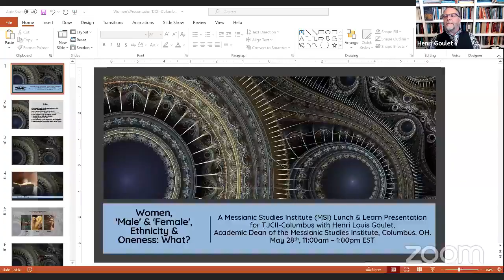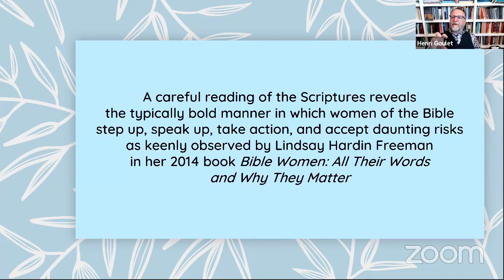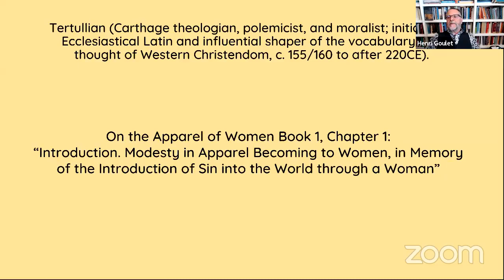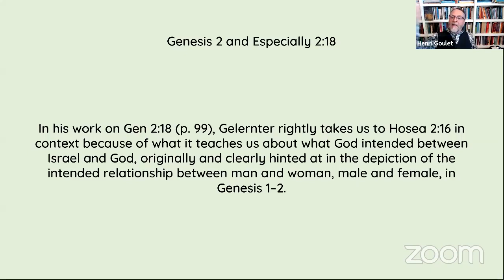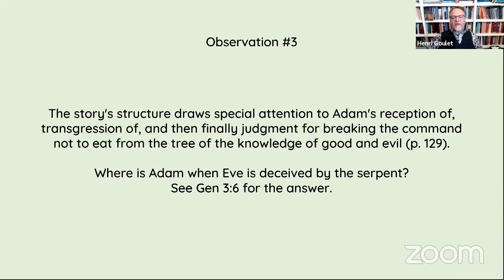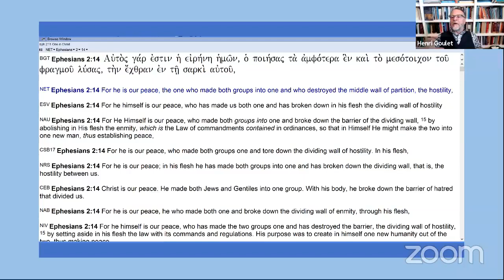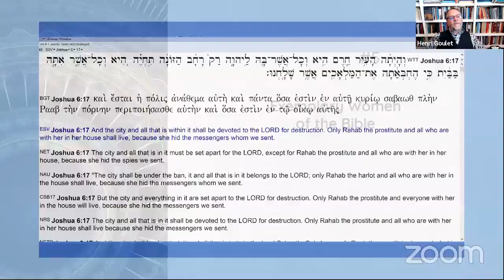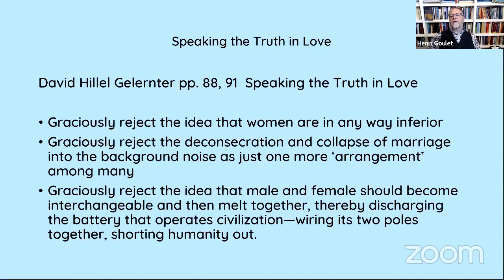Women, 'Male' & 'Female' ; Ethnicity, & Oneness : What?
A Deeper Studies Lunch & Learn with Henri Louis Goulet,
Academic Dean of the Messianic Studies Institute (MSI)

A very unique look at all of the following from a deep Messianic Jewish perspective.

1. Giving Women of the Bible Their Due Respect
2. Dispelling the Historical Myth of the Inferiority of Women
3. God’s Asymmetrical Gift of ‘Man’ and ‘Woman’
4. A Holistic View of God's Gift of Ethnicity
5. Exemplary Women of the Bible
6. Correcting the Historical Denigration of Mary Magdalene
7. Responding to 21st Century Ideas about Men and Women